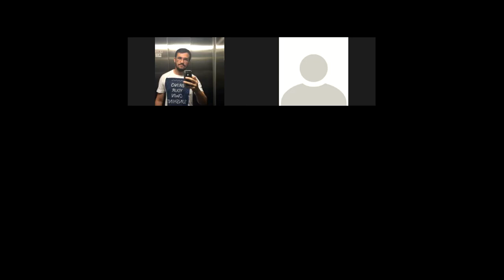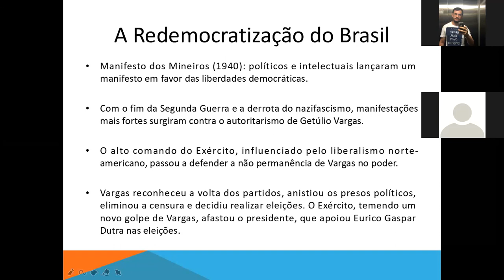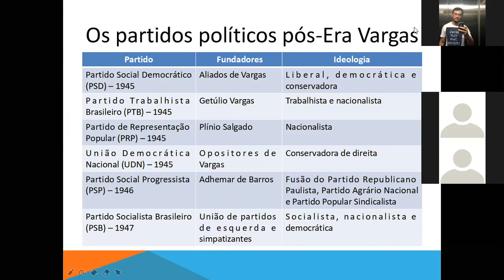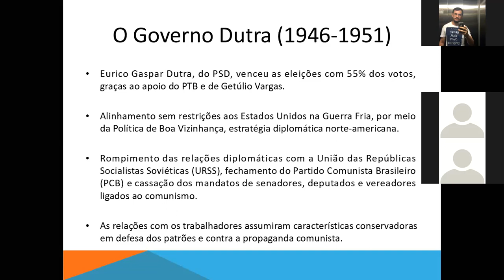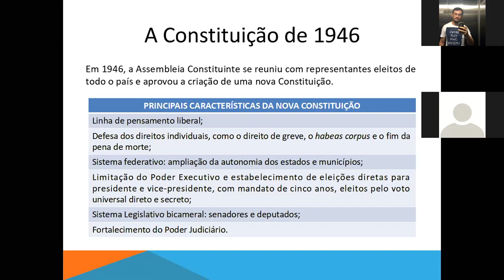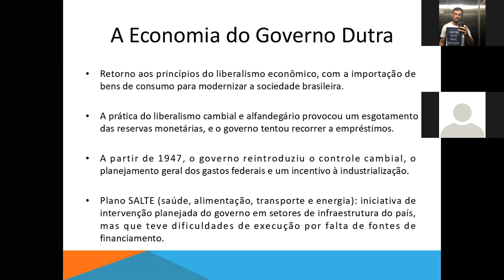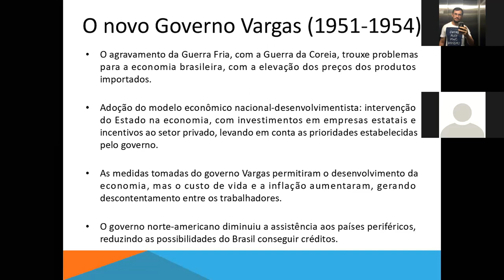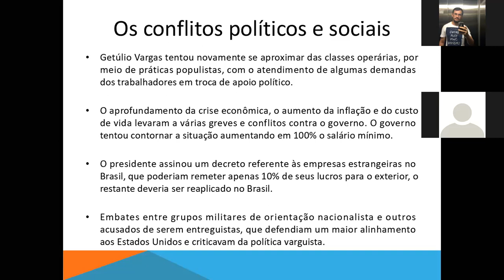História 2 e 3 Ano - 23/11/2020 - Egito (Aula extra)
Vargas/JK